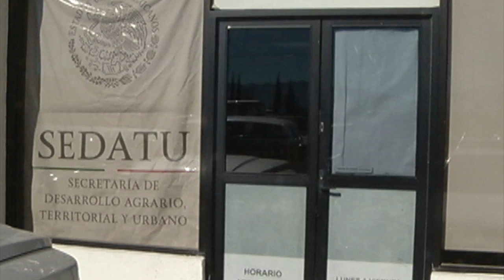Reconoce sedatu a RMV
El Subsecretario de Desarrollo Agrario de la SEDATU, Gustavo Cárdenas Monroy, reconoció al Gobernador Rubén Moreira por su presencia en las comunidades rurales; por fortalecer la coordinación y el trabajo en equipo entre las autoridades de los tres órdenes de Gobierno, y por mantener estrecha cercanía con la población. Lo que, desde su punto de vista, agiliza la solución de la problemática agraria en Coahuila.

Lo anterior, lo señaló durante la instalación y toma de protesta de los integrantes del Consejo Estatal de Desarrollo Agrario, en el municipio de Arteaga.

Es el organismo número 29 que la SEDATU instala en el país y atenderá a 894 Núcleos Agrarios que involucran a 112 mil familias que habitan en el 41 por ciento de la totalidad del territorio estatal.
Durante el evento, ante el Presidente del Tribunal Unitario Agrario-Distrito 20, con sede en Monterrey, el Gobernador se pronunció por el retorno de esta Sala a Coahuila, con el financiamiento estatal correspondiente, en beneficio de sus campesinos.